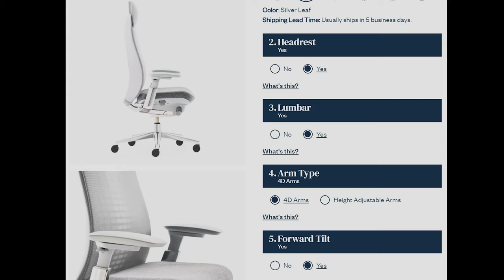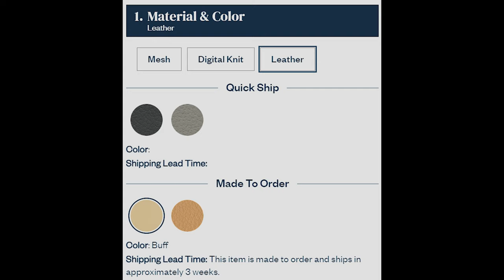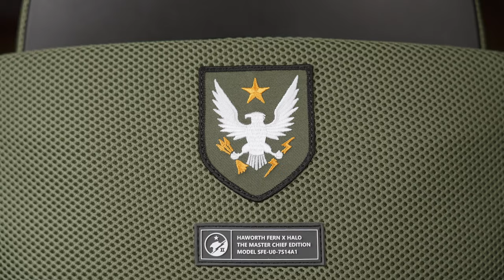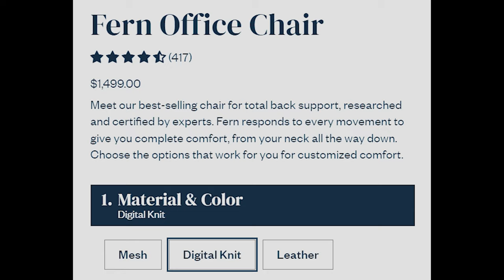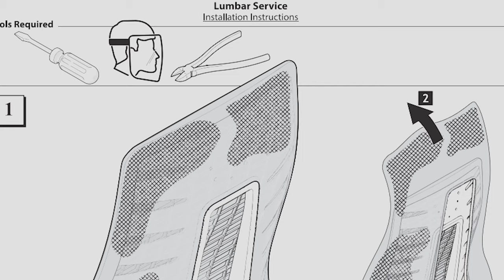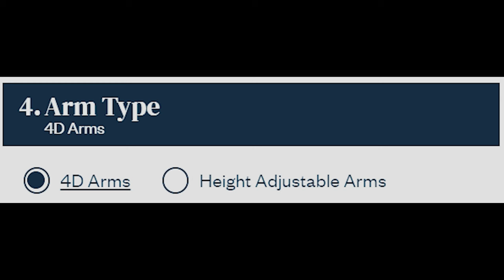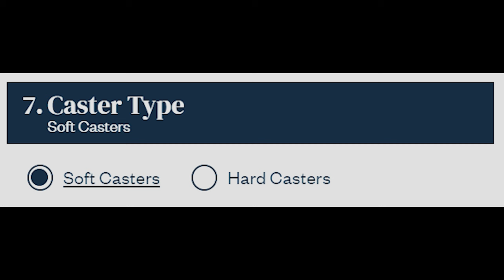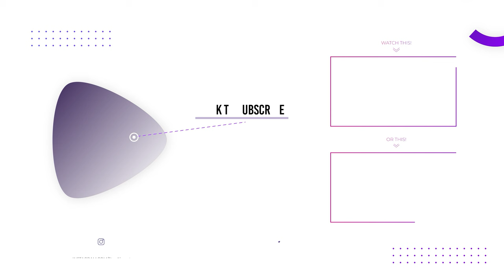Haworth Fern vs Gaming Ferns - Which is Best?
The Haworth Fern is a BELOVED chair. In this video I go DEEP into the differences between the regular Fern and the Gaming Ferns to help you make your decision. Let's get Ahnest!

🛒 Products from Video - Using my links helps this channel a LOT!!!

*Haworth (All Regions via Amazon)*

*Atlas Headrest for Fern*
🛒Haworth Fern Headrest

In The Background
*Wall Slats (USA, Canada, UK, EU)*

🛒Amazon (all regions)

*My Slippers*
🛒Amazon (all regions)

❤️*Buy a brother a beer!*

Table of Contents:
0:00 - Intro
0:29 - Quick Summary
2:01 - 100k!
2:11 - Differences in Colors + Design
4:15 - The Headrest Options
5:37 - Backrest Fabric Options
6:42 - Lumbar Options
7:08 - Seat Fabric Options
8:23 - Prepare to go blind
8:48 - Armrest Options
9:02 - Forward Tilt Options
9:44 - Base/Frame Material Options
10:19 - Caster Options
10:51 - My Overall Recommendation